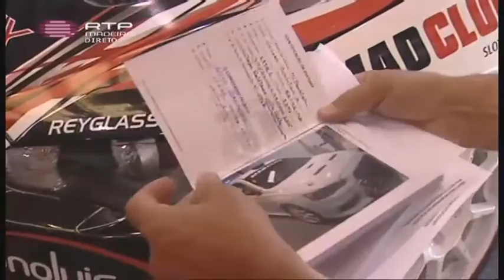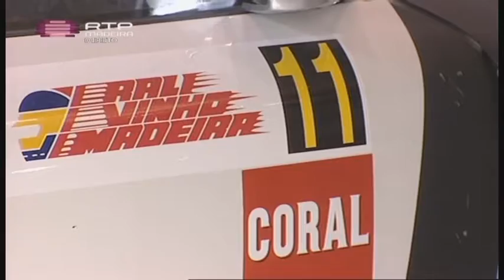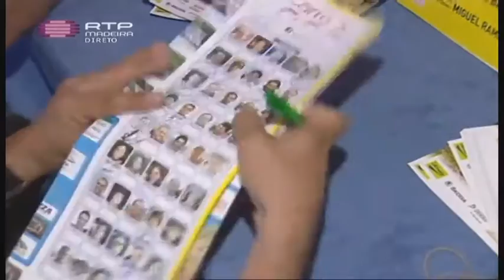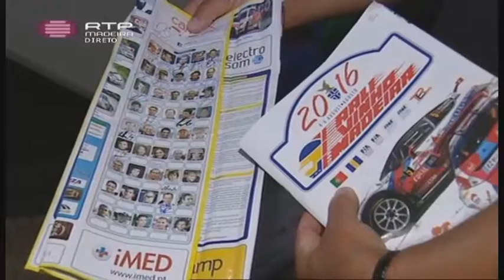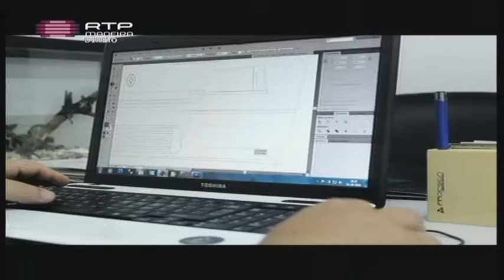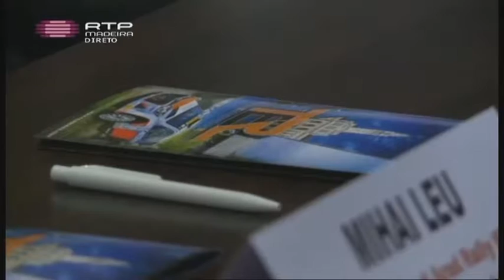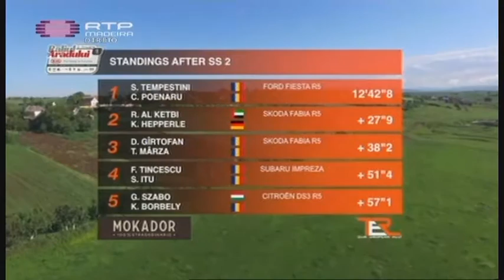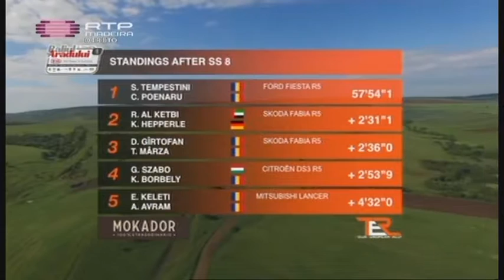Rali vinho Madeira 2016 RTP Madeira Especial Rali 3º programa